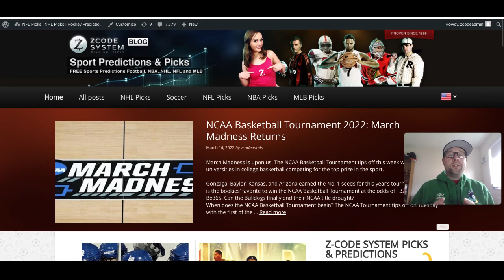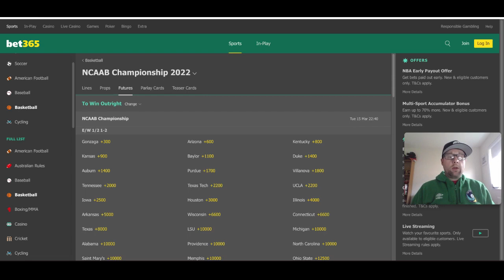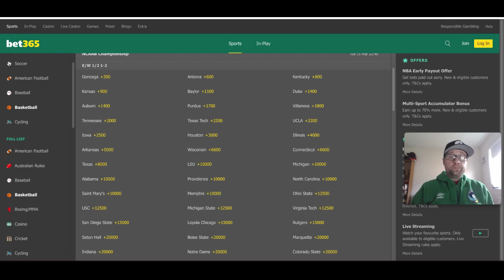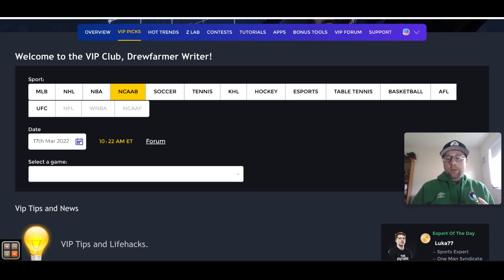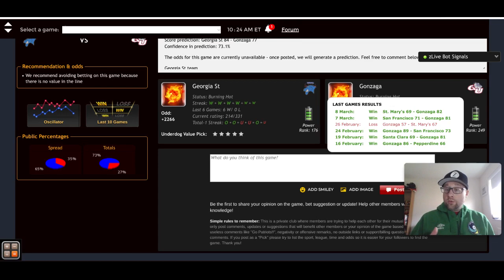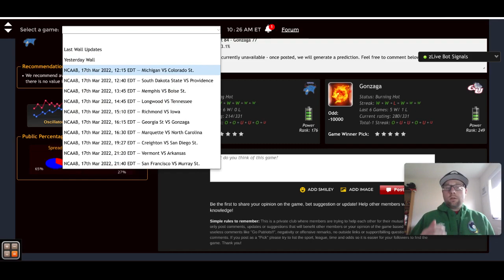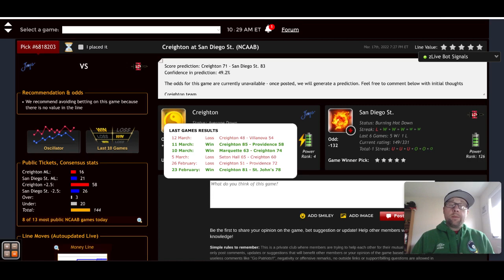NCAA Basketball Tournament 2022: March Madness Returns with Zcode System first round picks!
March Madness is upon us! The NCAA Basketball Tournament tips off this week with the top universities in college basketball competing for the top prize in the sport.